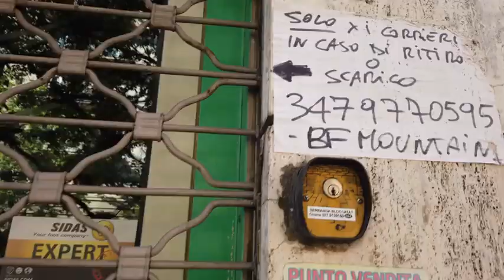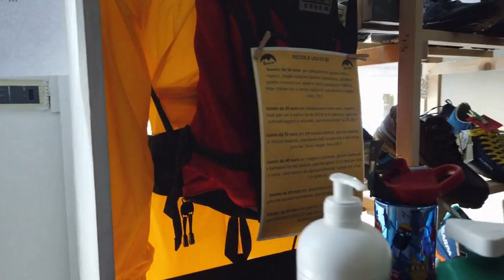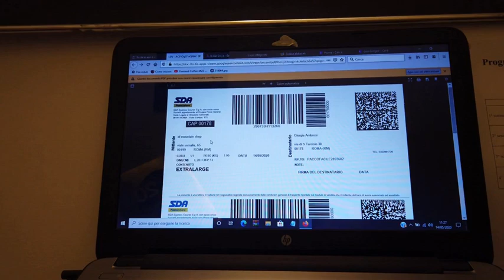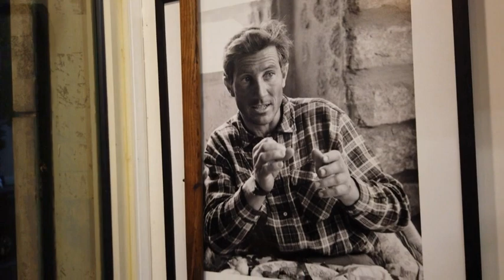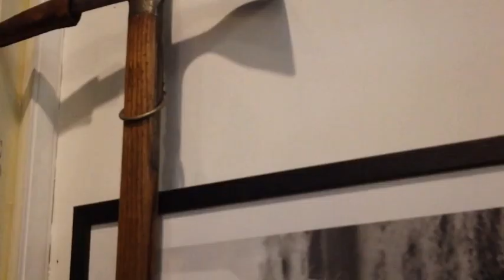La settimana prima della RI-APERTURA del 18 Maggio!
OK! La settimana inizia di lunedì...e io l'ho fatta inziare di martedì! Così senza un motivo ;-). Vlog di vita reale (dietro le quinte) sui giorni che hanno preceduto la riapertura del negozio.

Grazie per essere stati insieme a me durante questo assurdo lock down con le live, con gli acquisti on-line e con i messaggi di supporto!

La mia attrezzatura per il video : DJI Osmo Pocket

Per avere lo sconto del 10% sullo store ufficiale BF Mountain

Inserisci il CODICE: YTcommunity

Vuoi una consulenza per un acquisto on-line o per un consiglio? Scrivi a Gabriele su whatsapp al 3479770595